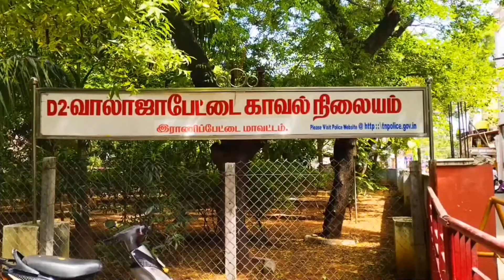RANIPETTAI DISTRICT CRACKERS HOUSE FIRE NEWS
வாலாஜா  அருகே குடும்ப தகராறு காரணமாக வீட்டில் வைக்கப்பட்டருந்த ராட்சச பட்டாசு மருந்தை பற்ற வைத்த இளைஞர்

ராணிப்பேட்டை மாவட்டம் வாலாஜா  2-வது வார்டு சுப்பராய தெருவைச் சேர்ந்தவர் தரணி-34 இவர் அவரது சகோதரர் குமார் என்பவர் பட்டாசு கடையில் உதவியாளராக பணிபுரிந்து வருகிறார்.இந்த நிலையில் அவரது  20 வயது மகனான நிர்மல் என்பவர் விஷாரம் கல்லுரியில் மூன்றாம் ஆண்டு படித்து வருகின்றார் இந்நிலையில் தரணியின் சகோதரர் பட்டாசு கடையில் உதவி செய்வதை  நிர்மல் வெறுத்து வந்துள்ளார்.இந்த நிலையில் இன்று காலை தரணியின் சகோதரர் கடையில் இருந்து பட்டாசு மருந்தை எடுத்து வந்து வீட்டில் வைத்திருக்கிறார் இதனை அவரது மகன் தந்தையிடம் உன்  அண்ணன் கடையில் இருந்து இதெல்லாம் எடுத்து வருகிறாய் என்று சண்டை போட்டுள்ளார்.தொடர்ந்து இன்று காலை அவருக்கு அவரது மகன் நிர்மலுக்கு மேலும் சண்டை அதிகமானதால் நிர்மல் வீட்டின் மாடியில் வைக்கப்பட்டுருந்த சுமார் 3 ராட்சச வெடி மருந்தை  மாடியில் தீவைத்து பற்ற வைத்துள்ளார்பின்னர் வெடி மருந்தானது வெடிக்க தொடங்கி மாடியில் இருந்த சுற்றுசவர் மற்றும் மாடி படிக்கட்டு ஆகிய முழுவதும் விரிசல் அடைந்து ஒரு வீட்டின் பாகம் முழுவதும் கீழே விழுந்துள்ளது. பின்னர் தகவல் அறிந்து வந்த ராணிப்பேட்டை தீயணைப்பு துறையினர் வீடு முழுவதும் தண்ணீரை கொண்டு தீயை அணைத்துள்ளனர். அதற்குள் வீட்டில் மாடி பகுதி மற்றும் சுற்றுச்சுவர் ஆகிய முழுவதும் கீழே இடிந்து விழுந்ததுள்ளது.இந்த நிலையில் சம்பவ இடத்திற்கு வந்த வருவாய் துறை மற்றும் வாலாஜா போலீசார் விபத்தை ஏற்படுத்திய வீட்டினை  பார்வையிட்டு ஆய்வு செய்தனர் பின்னர் வெடி மருந்து வைத்து விபத்தை ஏற்படுத்திய இளைஞர் நிர்மல் மற்றும் தரணி ஆகியோரை போலீசார்  விசாரித்து வருகின்றனர்.வாலாஜா  அருகே குடும்பத்த தகராறு காரணமாக சகோதரர் பட்டாசு கடையில்  உதவியாளராக பணிபுரிவதை வெறுத்து தரணி என்பவரின் மகன் நிர்மல் வீட்டில் மாடியில் வைத்திருந்த வெடி மருந்தை பற்ற வைத்த சம்பவம் அப்பகுதியில் பெரும் பரபரப்பை ஏற்படுத்தி உள்ளது.